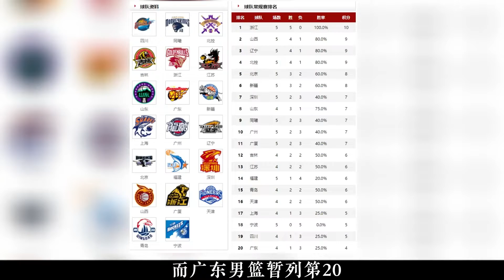张宁该替换胡明轩进入中国男篮？抖音篮球季